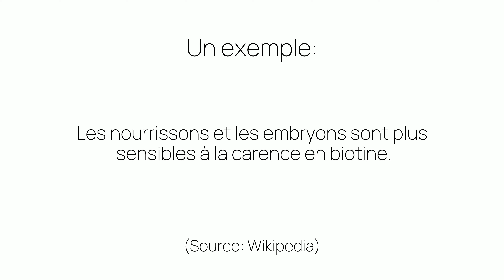Comment prononcer «sensibles» en français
Ça c'est comme on prononce «sensibles». Êtes-vous surpris ou pas du tout étonnés?